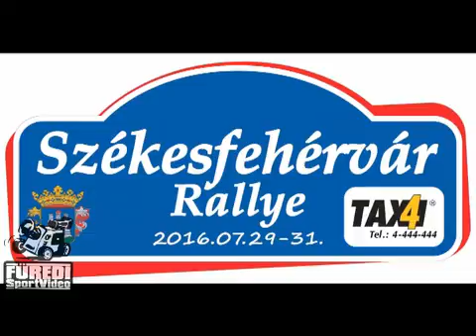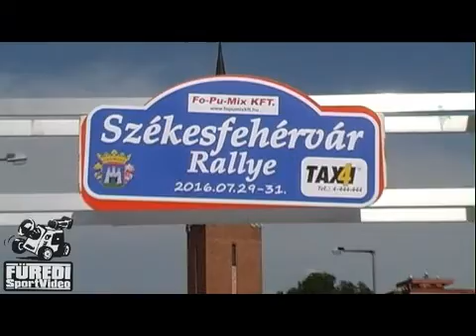Székesfehérvár Rallye 2016 Vincze Ferenc-Kuti Péter